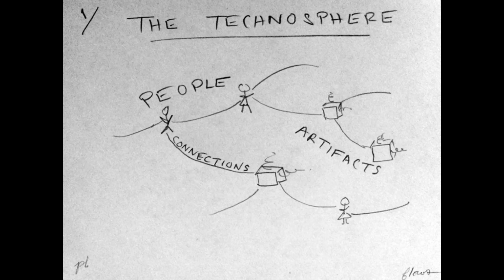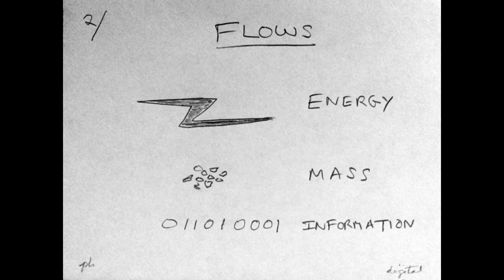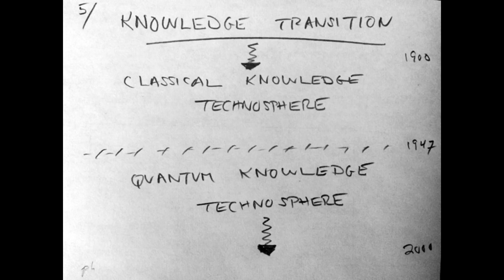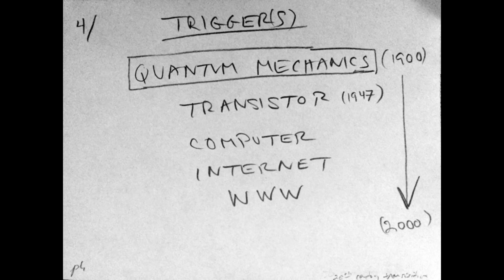Triggers: Introducing the Technosphere | Peter K. Haff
100 Years of Now. The Opening
2015, Oct 2

Peter K. Haff (Geologist, Duke University, Durham)